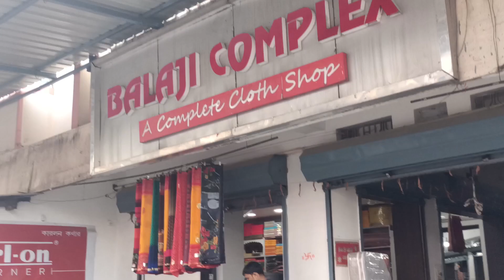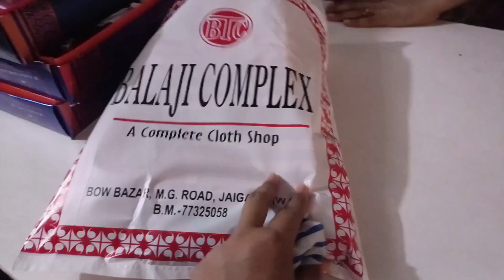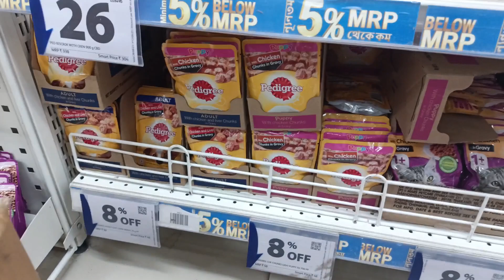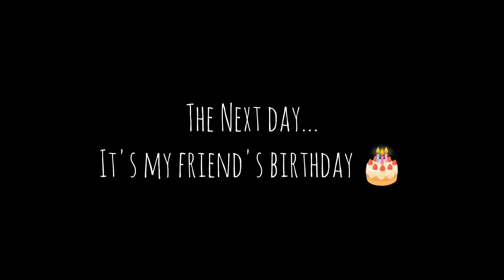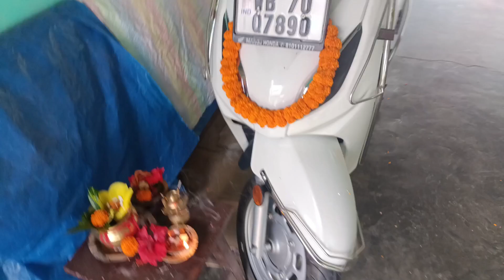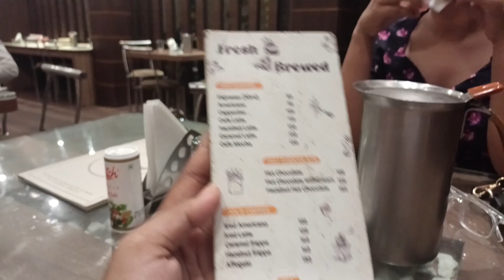One whole week of fun with my close ones ❣️celebration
Musician: @iksonmusic